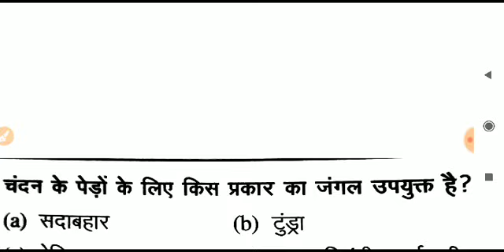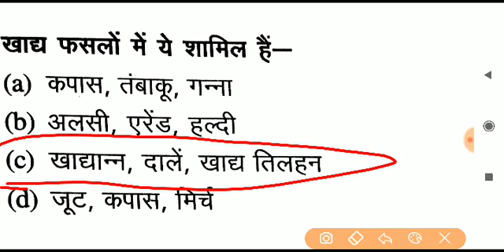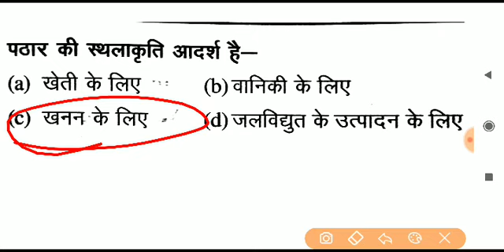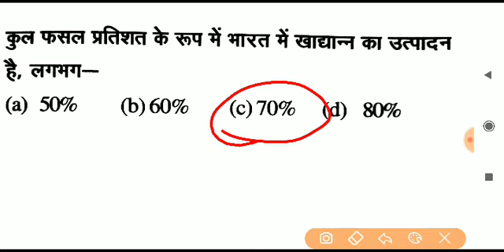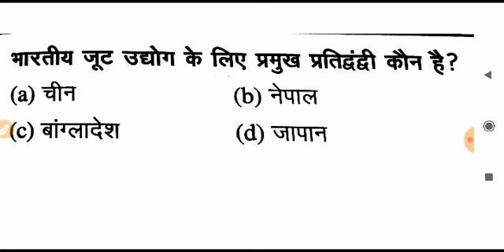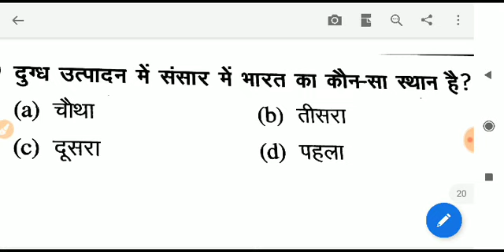RRB NTPC/JE/Group D GS, GK Online Class -27 | Most Important Questions for Railway Exam 2019